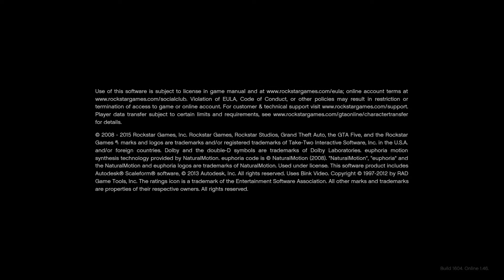GTA V #18 | Strange Monkey Sound I Missed